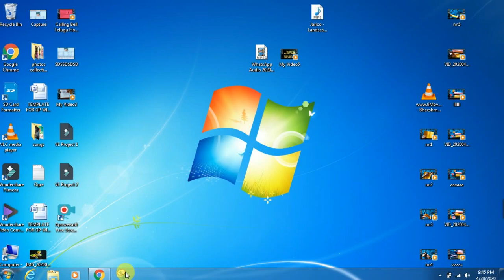PM-KISAN EligibilityII Farmers Registration II Rs2000/- II Narendra Modi